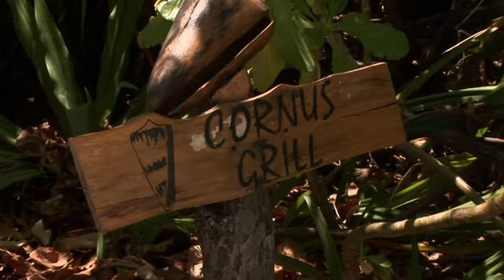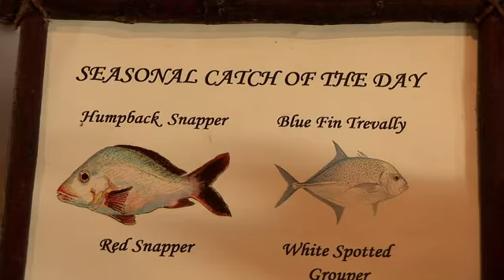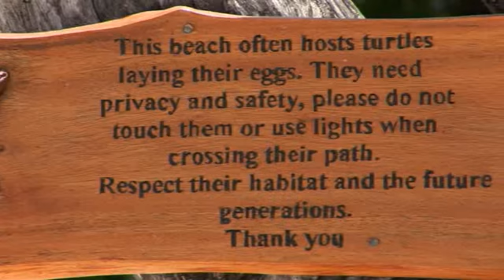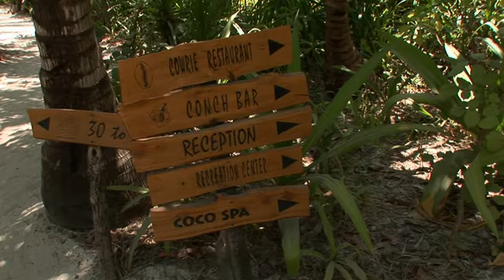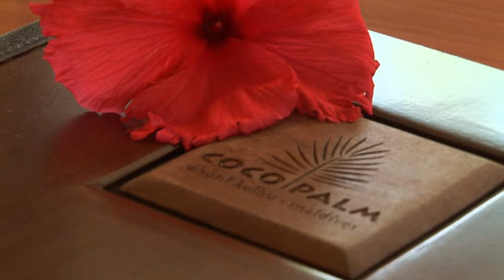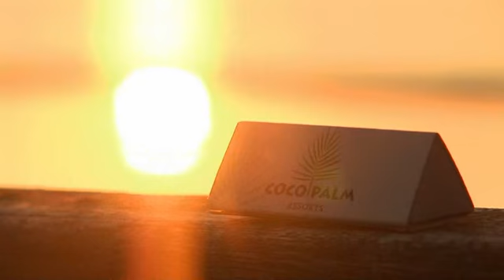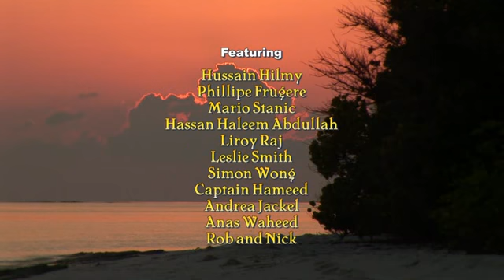Focus on Maldives - WeddingTV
One hour special looking at love and weddings on the beautiful Maldives Islands. Looking at the most amazing wedding venues alongside interviews with key industry insiders, this is a programme you cant miss if youre dreaming of a destination wedding.

Follow WeddingTV on Twitter: @WeddingTVUK.
Watch: SKY 266 Freesat 400